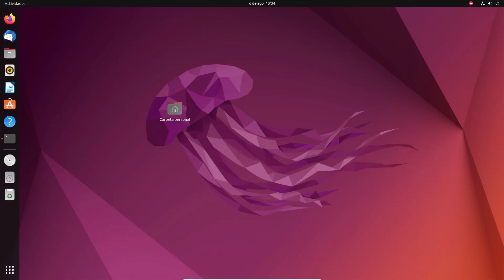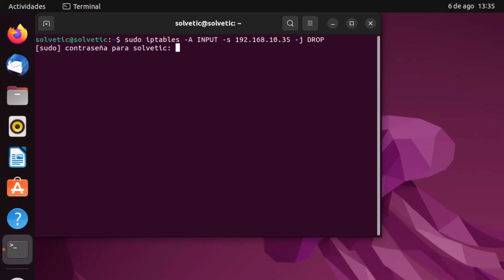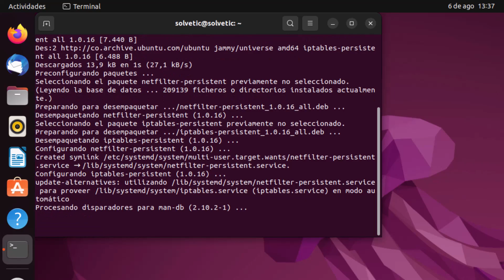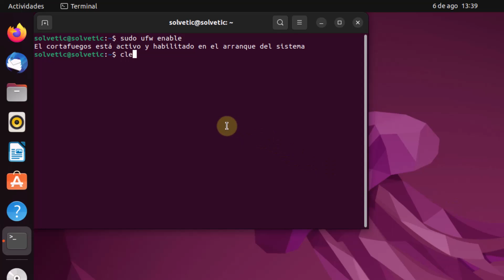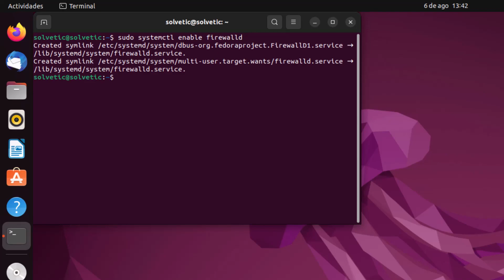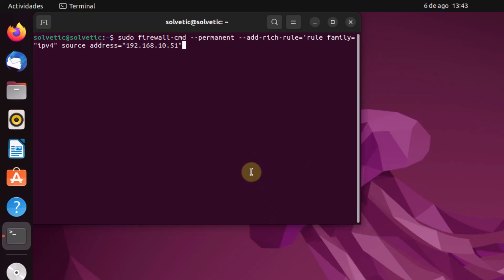BLOQUEAR IP LINUX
No te pierdas este vídeo donde te mostramos diferentes opciones para poder como bloquear una ip en Linux y así dar mayor seguridad a nuestra red y a nuestros recursos. Podrás conocer diferentes comandos con los que bloquear IP Linux y así evitar accesos indeseados incluyendo la opción de bloquear ip iptables Linux.

 🔹COMANDOS🔹
sudo iptables -A INPUT -s 192.168.X.X -j DROP
sudo apt install iptables-persistent
sudo netfilter-persistent save
sudo apt install ufw
sudo ufw deny from 192.168.X.X
sudo ufw enable
sudo apt install firewalld
sudo systemctl start firewalld
sudo systemctl enable firewalld
sudo firewall-cmd --permanent --add-rich-rule='rule family="ipv4" source address="192.168.X.X" reject'
sudo firewall-cmd –reload

 》CAPÍTULOS《

00:00 Introducción
00:48 Bloquear IP Linux usando IPTABLES
02:34 Bloquear IP Linux usando UFW
03:32 Bloquear IP Linux usando FIREWALLD